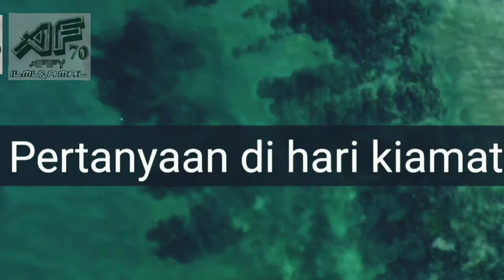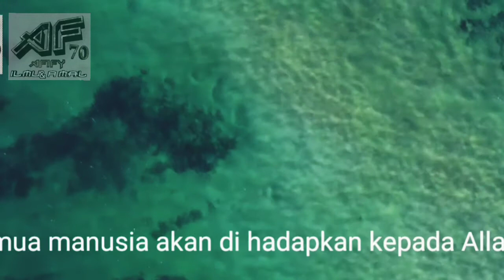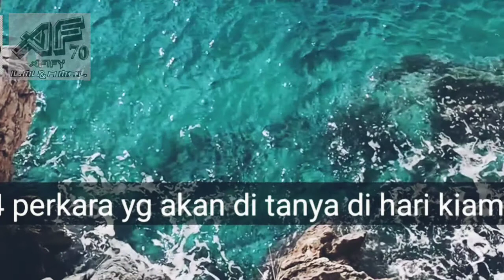Pertanyaan di hari kiamat-kejadian kejadian di hari kiamat-harikiamat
Pertanyaan di hari kiamat-kejadian kejadian di hari kiamat-Afify70 channel.keniscayaan kebenaran akan adanya pertanyaan pertanyaan yg setiap manusia akan di tanya oleh Allah Ta'ala untuk mempertanggung jawabkan semua yg di lakukan dan di ucapkan selama hidup d dunia. Hari kiamat adalah pasti dan pertanyaan pertanyaan adalah bagian dari proses yg akan di alami setiap manusia sebelum diadakan penghisapan kelak.